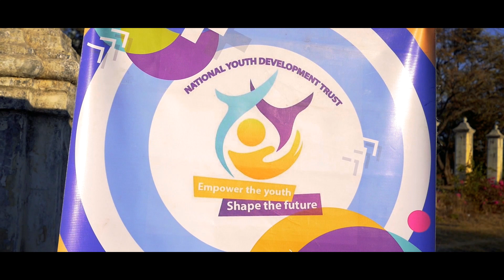Peace In the Vote Iris Inevitable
Iris Inevitable commonly known as Stanley Moyo sings about peace during elections and encouraging other youths to go out and vote. in this song he is featuring Reliance and Onesimo.